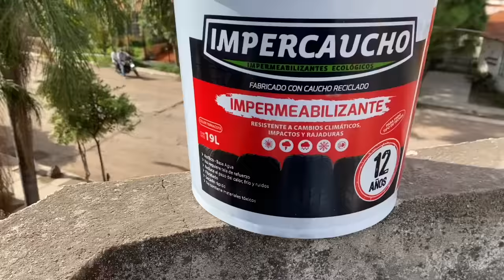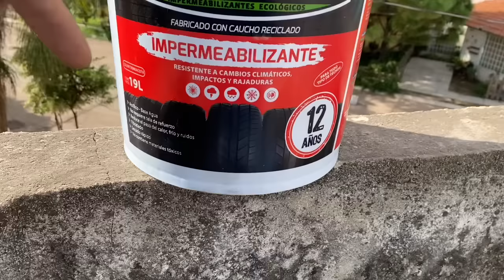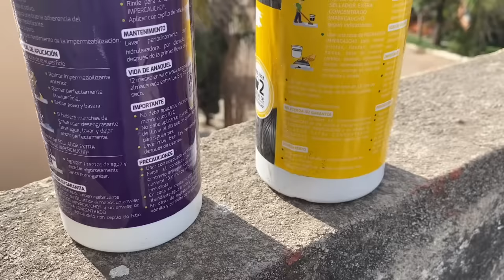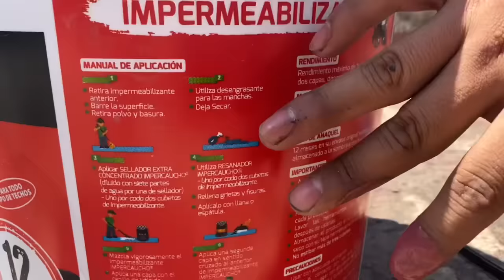Impercaucho, realmente funciona?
***LOS PRECIOS MENCIONADOS YA NO ESTÁN VIGENTES***

DISTRIBUIDOR GUADALAJARA CENTRO.
Maestranza 175
casi Esquina Lopez Cotilla
Centro, Guadalajara Jalisco.

Horario, de Lunes a Viernes. de 9 a 7 corrido, Sabados de 9:00 a 2:00 pm
Tels, 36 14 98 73 y 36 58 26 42

DISTRIBUIDOR GUADALAJARA CENTRO MEDICO.
Calle Chimborazo 1029
Casi Esq. Belisario Dominguez

Col Lomas Independencia
44240 GDL

Horario, de Lunes a Viernes. de 9:30 a 18:30 corrido, Sabados de 9:30 a 2:00 pm
Cel 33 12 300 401  y 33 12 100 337 Whatsapp